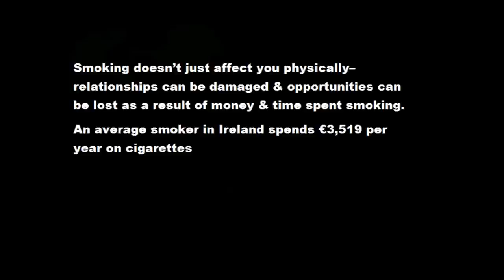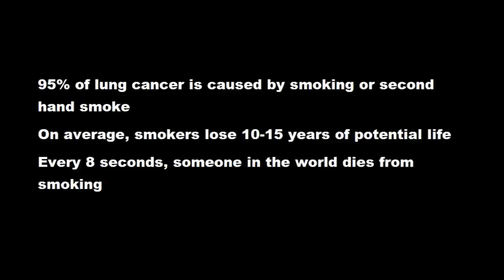Sure, why not? Foróige Balbriggan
This short film is made as part of the X-HALE Short Film Competition which aims to prevent young people from starting to smoke.